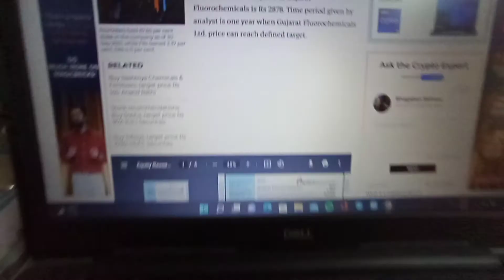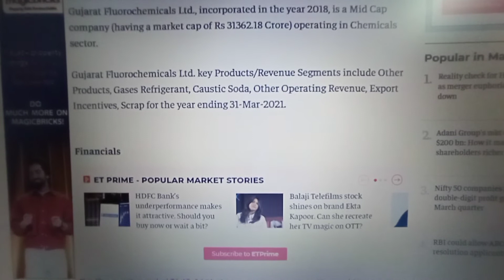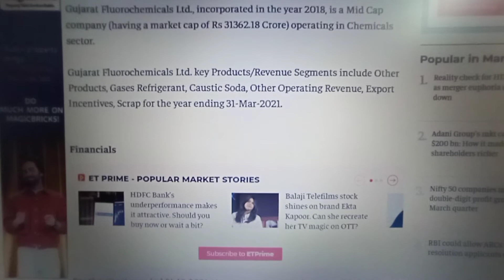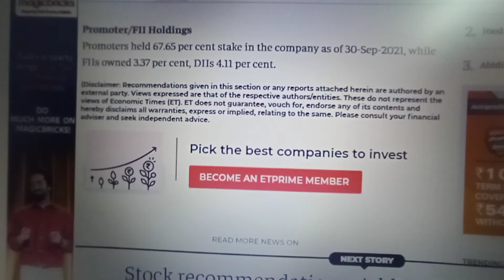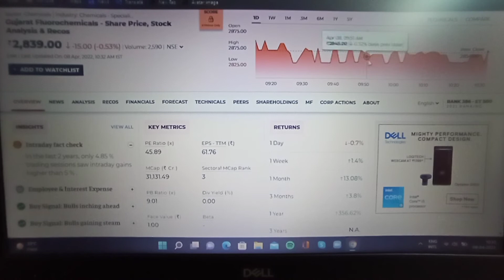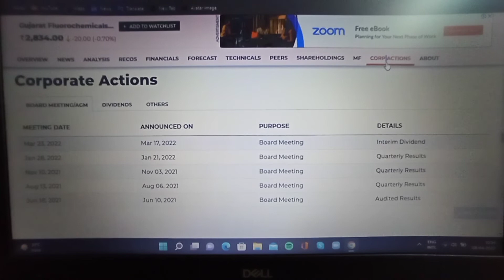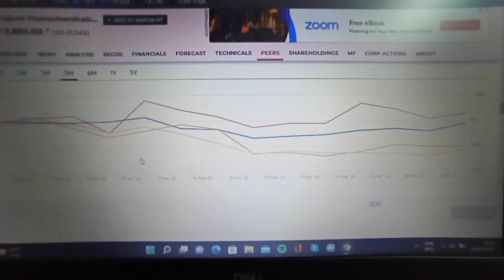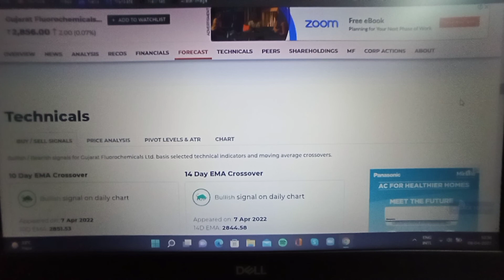Gujarat Fluorochemicals Share Latest News | Gujarat Share Price Target@denisdaily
Gujarat Fluorochemicals Share Price Stock Analysis Recos‎@BarbaraSofie

Gujarat Fluorochemicals Share Latest News | Gujarat Share News | Gujarat Share Price Target‎@Denis

What happened to Gujarat Fluorochemicals?
Is Gujarat Fluorochemicals a good buy?
Is Gujarat a fluorochemical?

Gujarat Fluorochemicals bonus
Gujarat Fluorochemicals News
Gujarat Fluorochemicals IPO price
Gujarat Fluorochemicals share split
Why Gujarat Fluorochemicals Share price falling